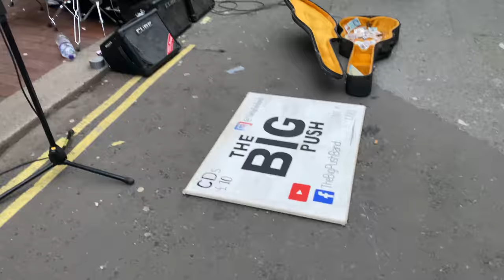#11 The Big Push (The Black Keys, Lonely Boy + Rolling Stones, Paint It, Black) Busking in Brighton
The guys playing Lonely Boy (The Black Keys) and  Paint It, Black (Rolling Stones) busking in Brighton Ship Street. It`s one of my favourite Big Push videos!
Find more videos of The Big Push and Brighton Buskers in our playlists.

Brighton based band The Big Push consists of three front men Ren, Romain Axisa and Gorran Kendall and drummer Glenn Chambers. Drawing elements from classic brit-bands like The Beatles or The Police, they craft their clever modern arrangements into catchy pop tunes. Playing rock n roll, with a crazed kind of energy and authentic sound, The Big Push met busking in Brighton. Coming from four fairly different backgrounds, they have managed to create an authentic and original sound.

The four-piece sold out their first ever official hometown show at Chalk last October, and followed up with a full-capacity o2 Academy Islington headline in March 2020, just before lockdown hit the UK. Over the last year the boys have created quite a buzz both nationally and to more worldwide acclaim amassing over 1.2 Million streams on Spotify and 12 Million views on YouTube. Having achieved such staggering success online, their fanbase now reaches across the world.

It`ll help our channel and well keep filming our local buskers.
Together, we are Brighton Beach Busking. Your Brighton`s (& UK) busking TV. This channel is dedicated to all of you, our street artists that, with your individual talents, turns UK Cities into the most majestic & unique place in the world!

Due to YouTube content ID claim tool our monetisation is difficult because of copyrights.